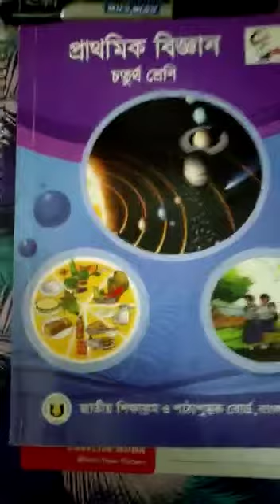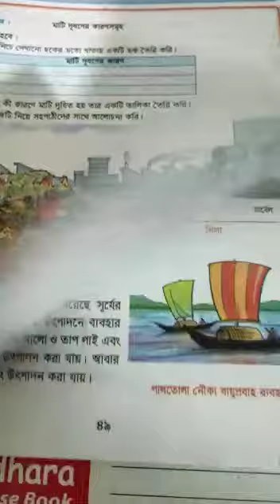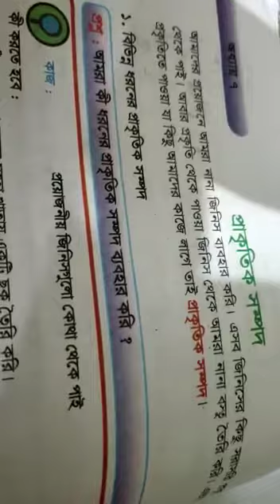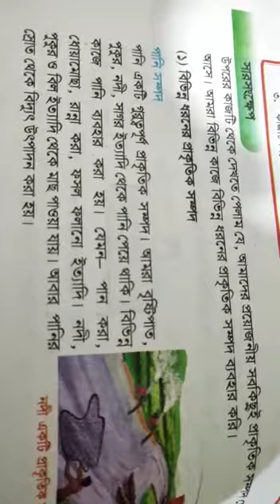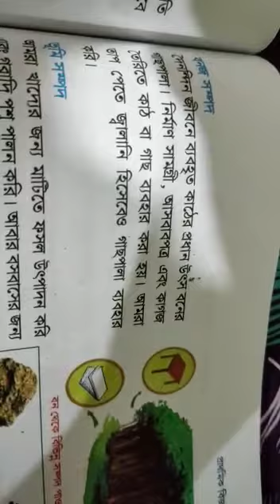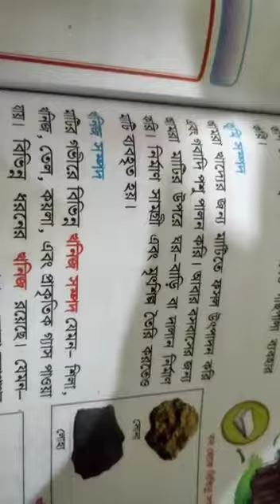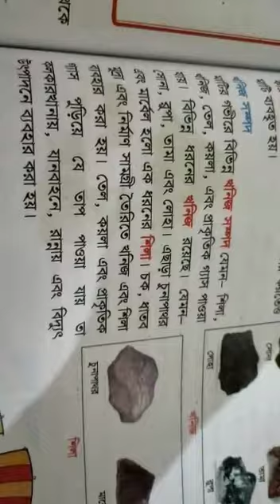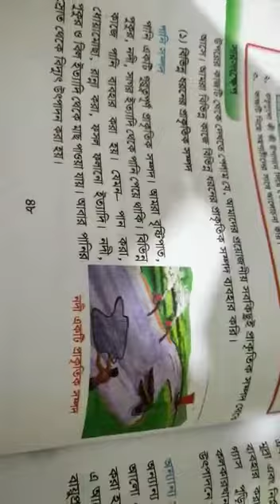শ্রেণি- চতুর্থ, বিষয়- প্রাথমিক বিজ্ঞান, অধ্যায় - ০৭(প্রাকৃতিক সম্পদ), তারিখ- ২৪/০৬/২০২১